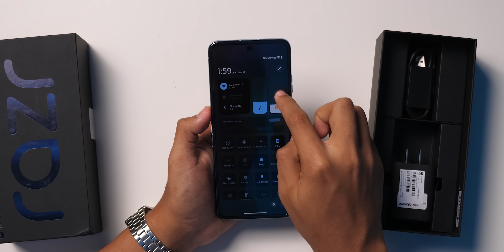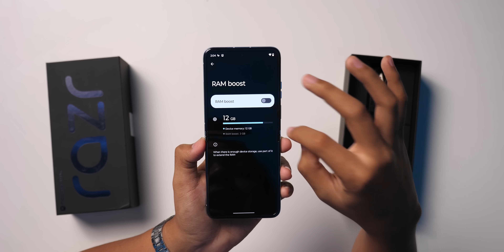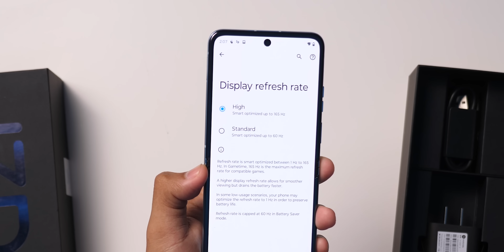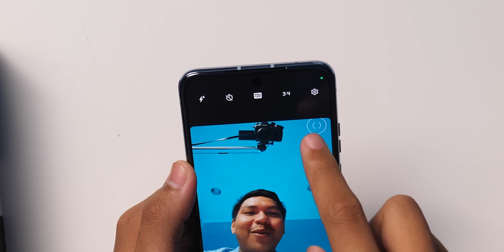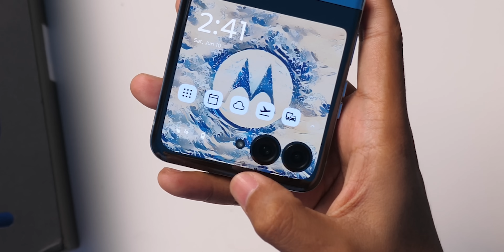พรีวิว Moto Razr 40 Ultra จอพับจิ๋ว 6.9 นิ้ว 165 Hz รุ่นแรกของโลก !!!